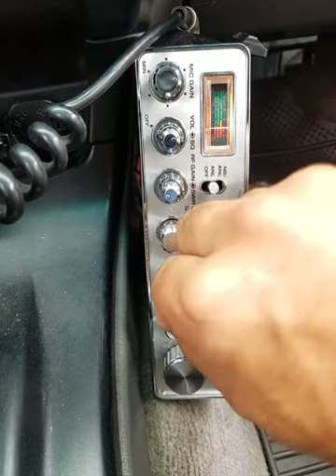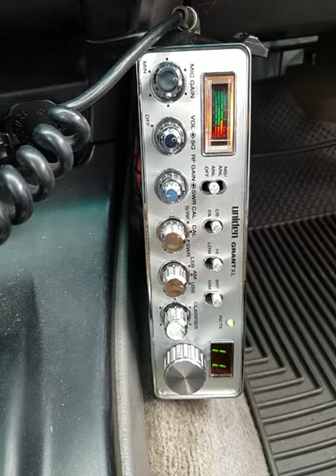10-17-2020 ModSqd JuiceKauai ShowdownBigHI 393HI 1203HI InvisibleHI 166AU